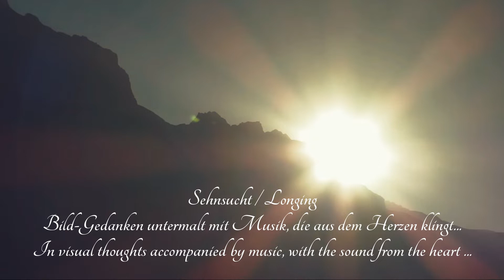FOTO-POESIE + MUSIK SEHNSUCHT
Sehnsucht / Longing
Bild-Gedanken untermalt mit Musik, die aus dem Herzen kling...
In visual thoughts accompanied by music, with the sound from the heart ...

Sehnsucht ist ein inneres, tiefes Verlangen nach etwas das man vermisst, ein starker Wunsch nach Liebe und Geborgenheit, nach Glück und Wohlbefinden, nach Heimat und Geborgenheit. Sehnsucht fühlt sich änlich an wie Heimweh. Sehnsucht und Heimweh, ein bittersüßes Gefühl, ein Ziehen in der Brust, ein grosser, innerer Schmerz, der traurig und müde macht.
Longing is an inner, deep desire for something you miss, a strong desire for love and security, for happiness and well-being, for home and security. Longing feels like homesickness. Longing and homesickness, a bittersweet feeling, a pull in the chest, a great inner pain that makes you sad and tired.

Idee, Film und Fotografie:
© Hans-Peter Zürcher

My dear friend Kevin, I thank you for this beautiful music!

WICHTIGE MITTEILUNG in Deutsch und Englisch / IMPORTANT MESSAGE in German and English:
Liebe Freunde, liebe Zuschauer meiner Videowerke, es ist mir ein grosses Anliegen und Bedürfnis, Euch mitzuteilen, dass ich meine Video-Werke NICHT monetarisiert habe und somit kein Geld für Werbung erhalte, weder von YouTube noch von den Werbefirmen. All meine Werke stelle ich kostenlos für alle Freunde und Zuschauer zur Verfügung um Freude und Erholung zu schenken. Ich distanziere mich in aller Deutlichkeit von den in meinen Videowerken verbreiteten Werbeinhalten. Sie entsprechen nicht meinen Gefühlen und meiner Gesinnung und lassen sich auch nicht mit meinen künstlerischen Bild- und Poesieinhalten vereinbaren! Herzlichst, Euer Freund Hans-Peter
Dear friends, dear viewers of my video works, It is a great concern and need for me to inform you that I have NOT monetized my video works and therefore do not receive any money for advertising, neither from YouTube nor from the advertising companies. I make all my works available free of charge for all friends and viewers to give joy and relaxation. I dissociate myself very clearly from the advertising content distributed in my video works. They do not correspond to my feelings and my convictions and cannot be reconciled with my artistic image and poetry content! Sincerely, your friend Hans-Peter